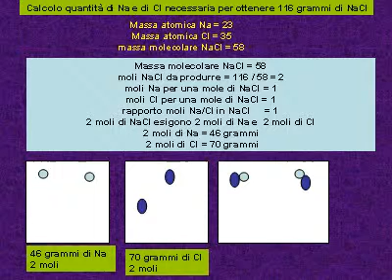stechiometria.avi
animazione con powerpoint e conversione in video.avi
con E.M.Converter
calcolo stechiometrico per immagini,determinazione grammi
di reattivi necessari per ottenere grammi di prodotto di formula nota